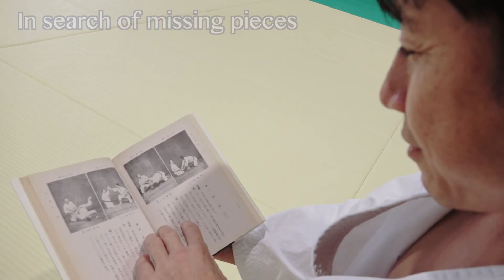The Great Journey of Karate 4 is Coming!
Kuro-Obi World's signature series, the Great Journey of Karate 4, is coming to Kuro-Obi World Media at

in episodes very soon with subtitles!  In the Great Journey of Karate 4, Tatsuya Naka, one of the world's leading martial artist, visits Okinawa again.  He meets with Okinawa's leading Karate-Ka who he trained with in the previous Great Journey series.  He explores what Karate was like in Okinawa, what was preserved or changed between Okinawa and mainland Japan Karate.  With that information, he explore deeply into mysteries of techniques left behind by Gichin Funakoshi.